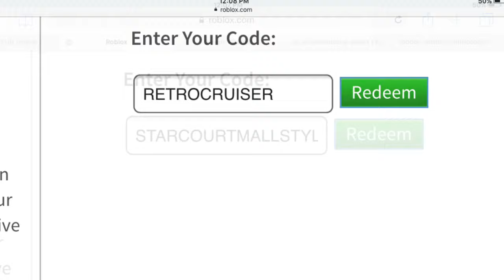All Active Promo Codes Roblox July 2019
All of the active promo codes for roblox.